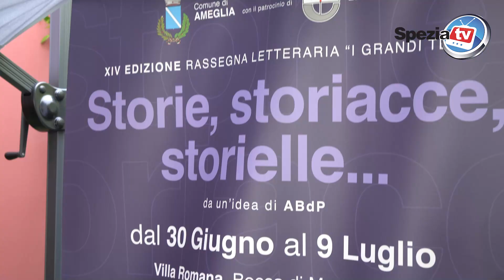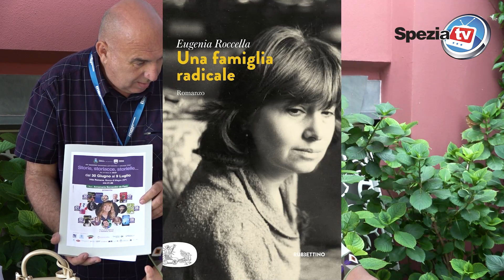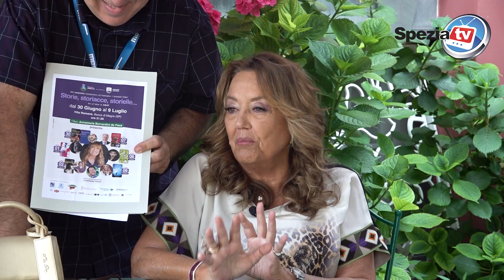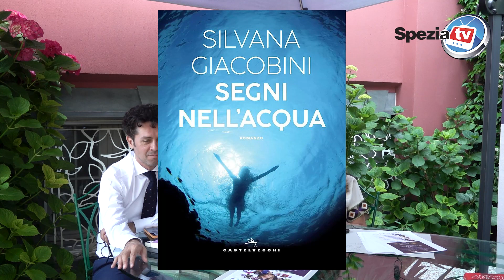XIV edizione della RASSEGNA LETTERARIA di Bocca di Magra"Storie, Storiacce e Storielle"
Carissimi amici di SpeziaTv
quest’anno, vi aspetto per la XIV edizione, della Rassegna letteraria ad
Ameglia organizzata dall'avv. Annamaria Bernadini De Pace.
 Dall’esordio, a oggi, sono stati trattati molti temi:
l’amore, i sentimenti nascosti, il cibo per la mente, la provocazione, le grandi inchieste, la potenza delle emozioni, la paura, i buoni e i cattivi e il pensiero degli uomini e delle donne.
Negli anni passati, ci sono stati  tantissimi autori :
Gianluigi Nuzzi, Evelina Flachi, Mario Giordano, Antonio Caprarica, Vittorio Feltri, Chiara Giordano, Donato Carrisi, Diego Dalla Palma, Marcello Sorge, Francesco Sole, Camilla Baresani, Iris Ferrari, Maria Rita Parsi.
 Quest’anno il tema della rassegna è : “Storie, Storiacce e Storielle”.
  Vi presentiamo  il calendario degli autori ospiti :
- Venerdì 30 Giugno - la serata sarà dedicata a Diabolik contro Diabolik, Davide Steccanella presenterà “la filosofia di Diabolik e Alan Ford” e Aldo Dalla Vecchia presenterà “Diabolik dietro la maschera”.

- Sabato 1 Luglio - Davide Steccanella con “Brava!”.
- Domenica 2 Luglio - Eugenia Maria Roccella, il Ministro della famiglia, con “Una famiglia radicale”.
 Venerdì 7 Luglio - Antonio Caprarica con “Carlo III, il destino della corona”.

- Sabato 8 Luglio - Fabrizio Biggio con “L’incredibile storia della bambina nata come un fiore”.
- Domenica 9 Luglio - Silvana Giacobini con “Segni nell’acqua”.